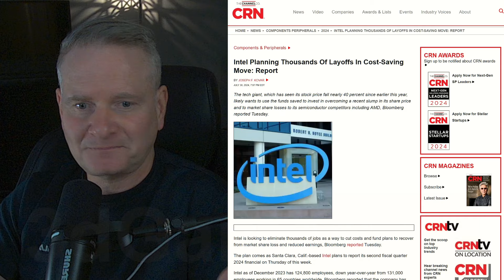Intel Laying Off Thousands